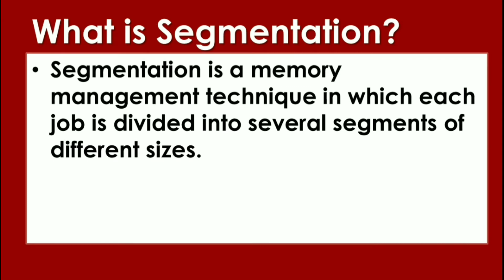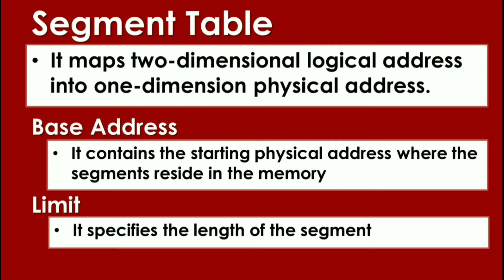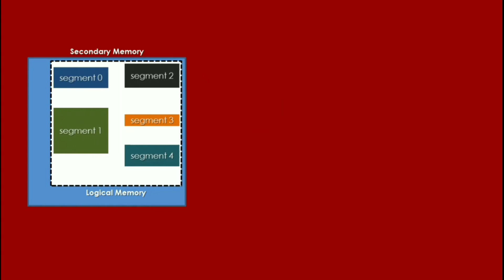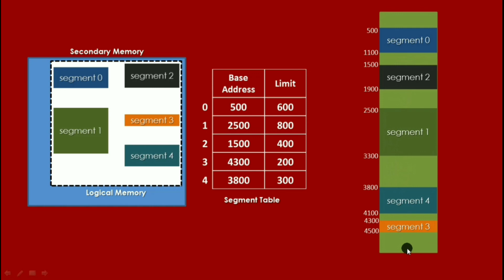SEGMENTATION | NON-CONTIGUOUS MEMORY ALLOCATION | OS | OPERATING SYSTEM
Hello! Welcome sa ITS Information Technology Skills. Ang video na ito ay may pamagat na:  SEGMENTATION | NON-CONTIGUOUS MEMORY ALLOCATION | OS | OPERATING SYSTEM

segmentation in operating system, segmentation in operating system in english, segmentation in os tutorial, what is segmentation in operating system, what is segmentation in os